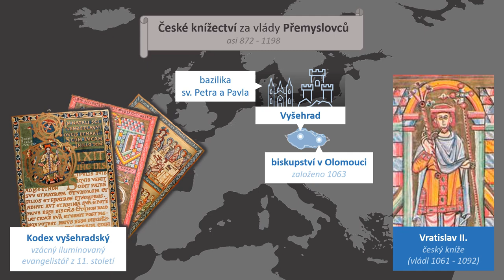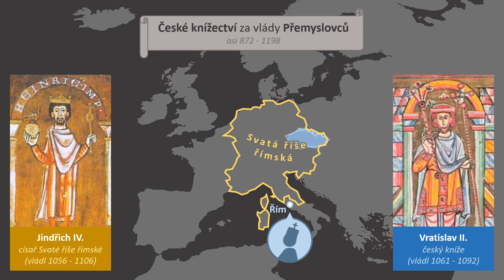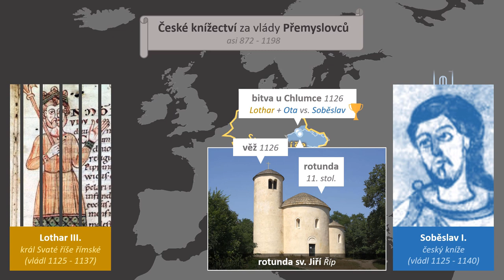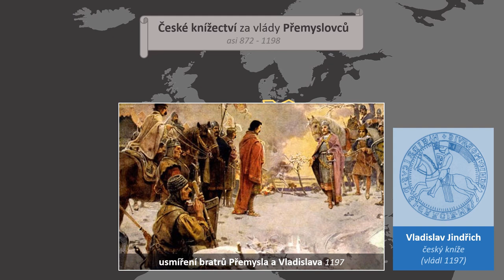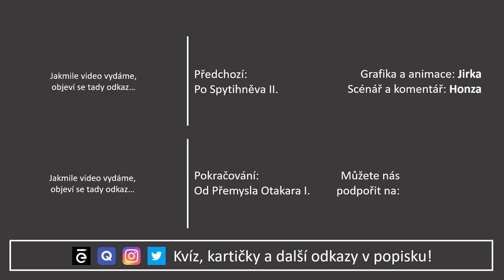U nás 3: První čeští králové | Videovýpisky z dějepisu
OTESTUJTE SE V KVÍZU: již brzy

Třetí díl série o českých dějinách, ve kterém projdeme Přemyslovce od Vratislava II. po Vladislava Jindřicha, tedy mezi lety 1061 a 1197. Je to takové nekonečné střídání - chvíli jsme byli knížectví, chvíli království. Chvíli vládli Přemyslovci z Prahy, chvíli ti moravští. Nejvíc se zaměříme samozřejmě na první dva české krále - Vratislava II. a Vladislava II., ale mezitím zmíníme i Soběslava I., Bedřicha, Konráda Otu a další. Dozvíte se, kdo pomáhal císařům Svaté říše římské a kdo proti nim bojoval, kdo stavěl kláštery a kdo mosty, a taky jak nakonec dopadl spor Čechů s Moravany.

PODKAPITOLY:
00:00 Úvod
00:11 Vratislav II.
00:57 První české království
01:47 Střídání knížat poprvé
02:11 Soběslav I.
02:56 Vladislav II.
03:58 Bedřich a Soběslav II.
04:35 Konrád II. Ota
05:22 Střídání knížat podruhé
05:49 Závěr

PODĚKOVÁNÍ:
Děkujeme senzačnímu sponzorovi Štěpánovi!